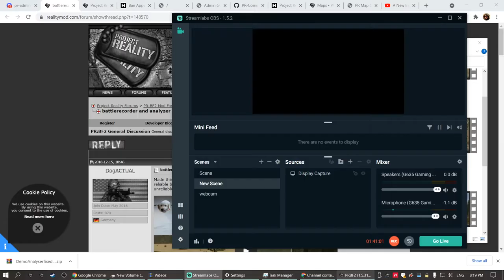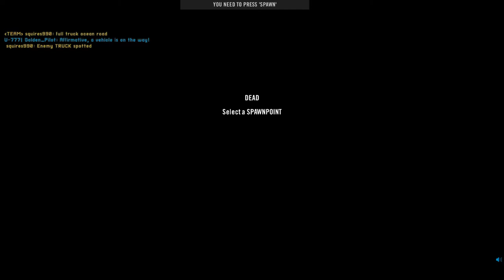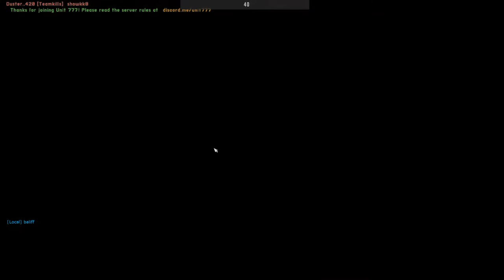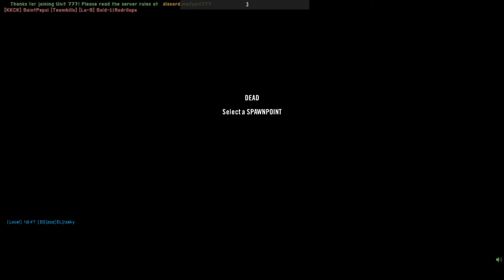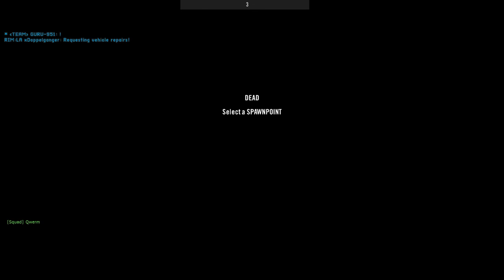Trek Ops squad raiding the downtown PROJECT REALITY full round gameplay squadleading 2021 10 11